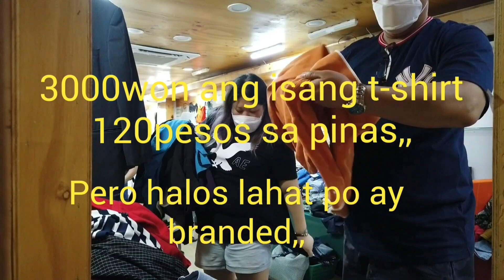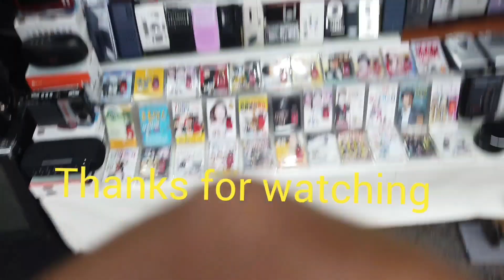Dongmyo Flea Market ( 동묘 벼룩 시장 ) Filipino Korean couple,,